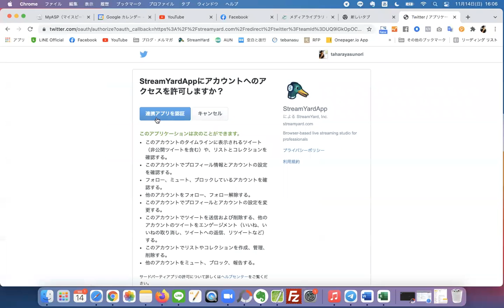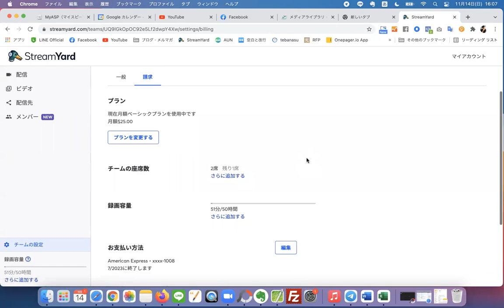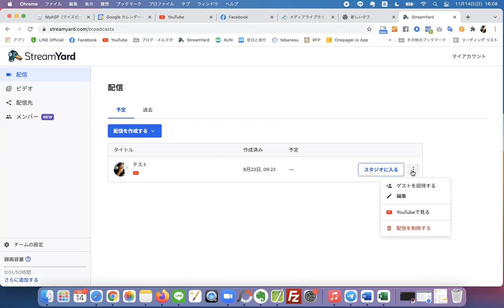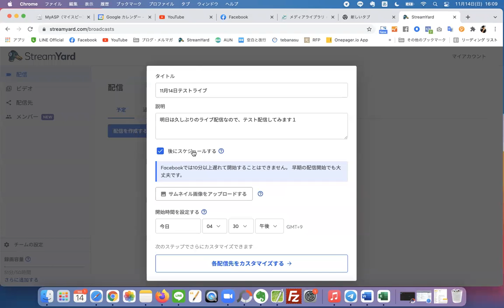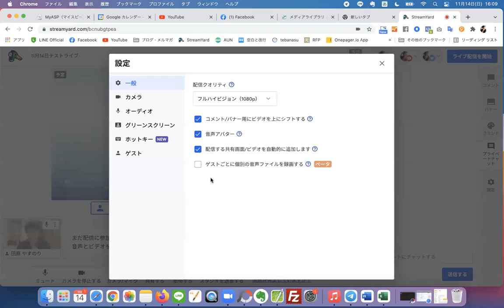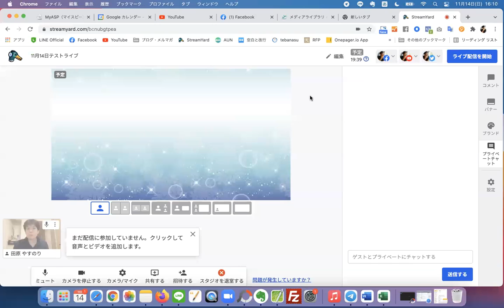ストリームヤードでtwitterライブを配信設定する方法